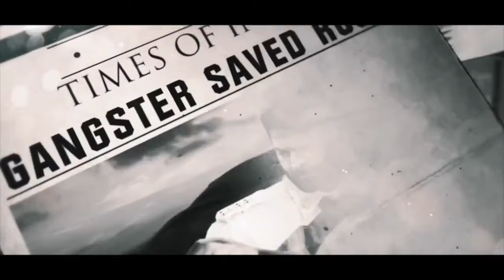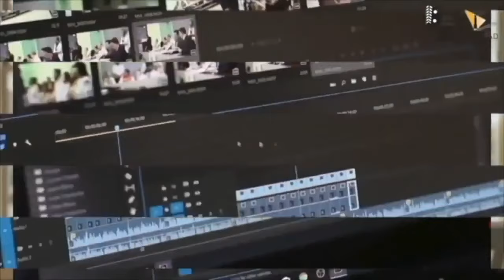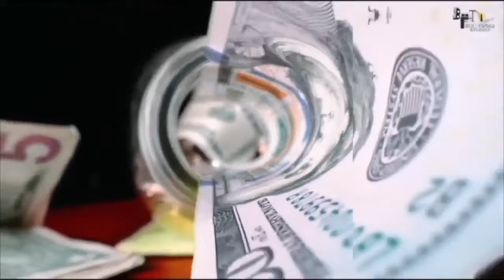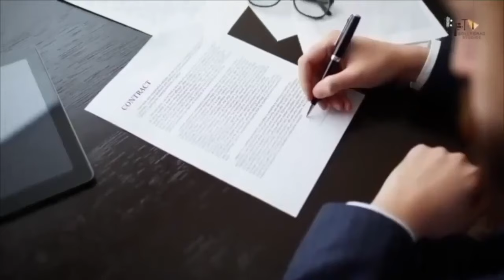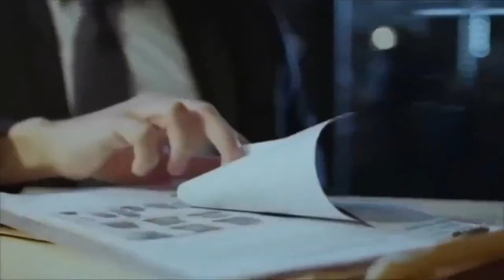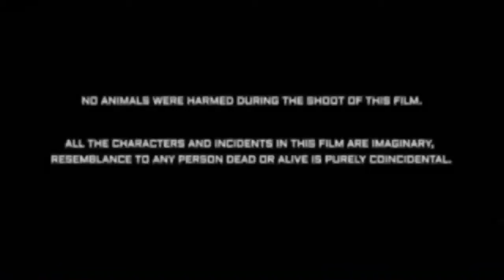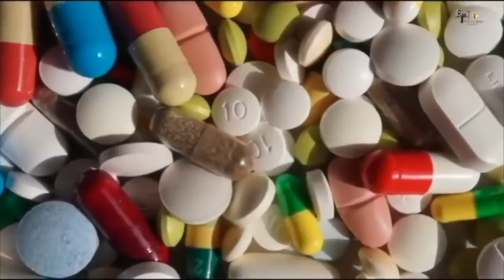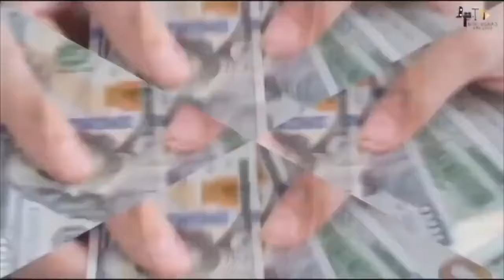KGF:Chapter 3 New Hindi Dubbed Full Movie 4K Facts|Yash|Sanjay Dutt|Raveena |Srinidhi|Prashanth Neel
KGF Chapter 3 Full Movie 4K HD|Hindi|Yash|Sanjay Dutt|Raveena |Srinidhi|Prashanth Neel|V Kiragandur| Facts

Co-director : Kirtan Nadagouda & Dhool Prakash
Cameraman Team: Sandy, Prajwal Gowda, Kumar Gowda, Sagar Gowda, Manuraj
Executive Producer: Karthik Gowda, K. V Rama Rao
Editor: Ujwal Kulkarni
Production Design: Shivakumar
Action: Anbariv
Choreography: Harsha, Mohan
Dubbing: Anand Y. S
Hindi Dubbing Supervisor: Manish Bhawan
Dialogues: Chandramouli.M, Dr. Suri, Prashanth Neel
Sound Effects: Nanndhu J & Team
Production Managers: K S Champakadama,Gagan Murthy, S Kumar
Production Incharge: Chidanand, Suresh Shankarananhalli, Shashikanth
DI & VFX: Unify Media
VFX Supervisor: Konda Reddy Suresh
Colorist: Fergus Hally, Ashwath